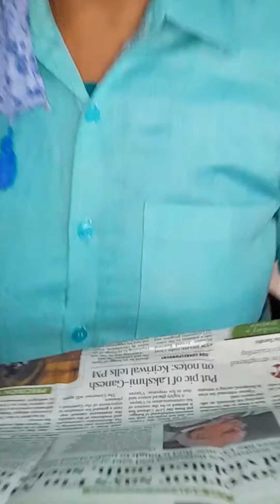result trendingshorts shorts